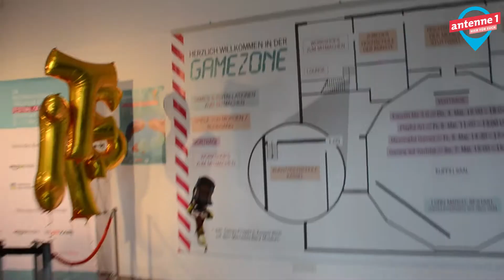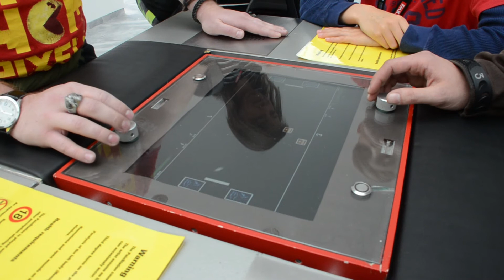Die ITFS-GameZone im Schnelldurchlauf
Wir zeigen Euch die GameZone auf dem ITFS im Schnelldurchlauf.